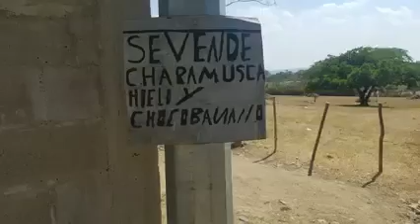Reubicacion 3 Chalatenango Conozca El Virtiente de agua (Grabado en vivo hace 2 años en Facebook)